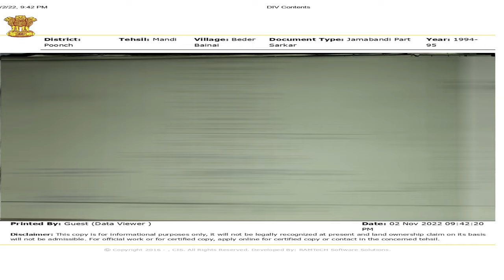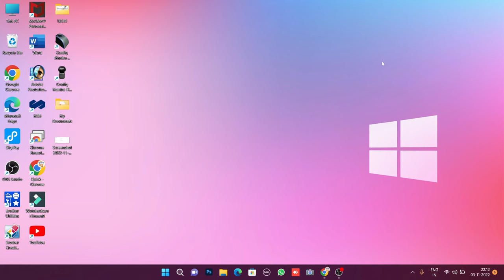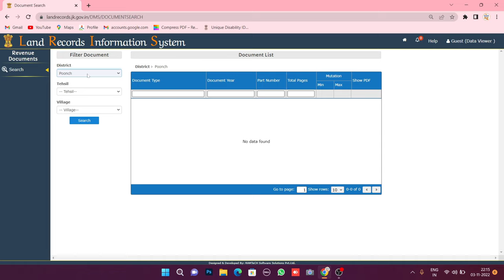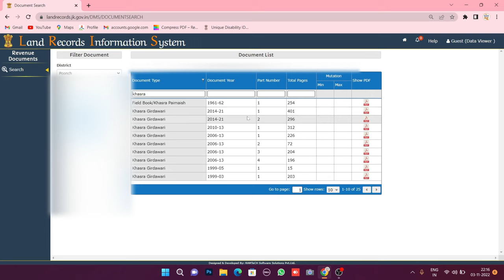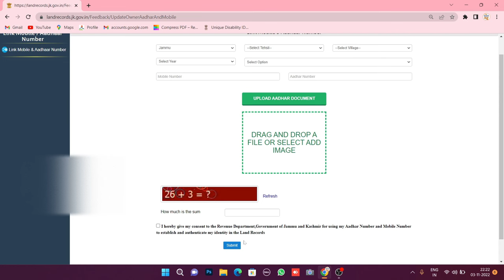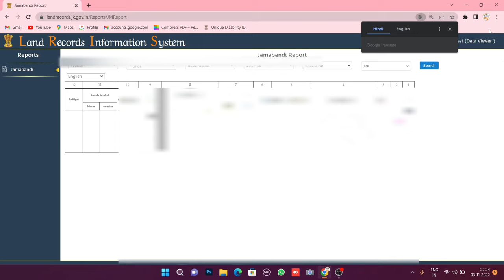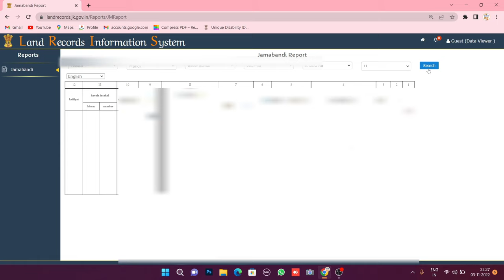How to Check Land Record report online in J&K | Zameen ka record online check kaise kare in 2022.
how to find land record report in jammu and kashmir,
Apni Zameen Apni Nigrani
land records in Jammu and kashmir
zameen ki nakil kaise nikale
khasra girdawari in j&K
jamabandi in jk
jk land record online kaise nikale
Land Records Information System
جموں و کشمیر میں لینڈ ریکارڈ کی رپورٹ کیسے چیک کی جائے | زمین کا ریکارڈ آن لائن چیک کیسے کرے 2022 میں۔
यदि हां, तो जम्मू-कश्मीर में चेकलैंड रिकॉर्ड रिपोर्ट 2022 में लैंड रिकॉर्ड ऑनलाइन कैसे चेक करें।